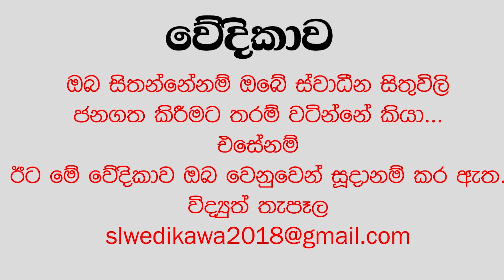SLW 210 Mr Kumara Welgama